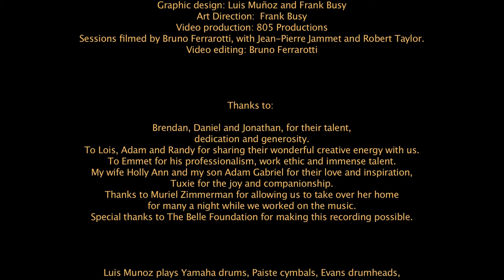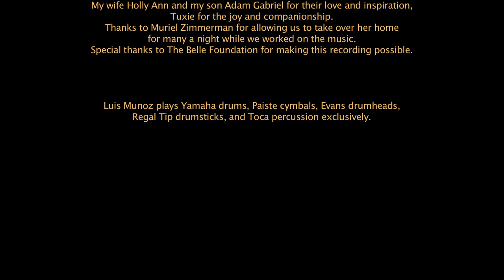SEVENEVES LUIS MUNOZ "THE DEAD MAN" CD 2017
SEVENEVES

Ramses Araya: percussion
Jonathan Dane: Trumpet
Luis Muñoz: Drums & Comnposition
Brendan Staton: Acoustic Bass
Daniel Zimmerman: Electric Guitar

SEVENEVES, from "The Dead Man" CD (2017), Costa Rican composer/producer Luis Muñoz's latest project and the follow up to his critically acclaimed "VOZ" CD (2015/ ACAM Award winner (Association of Composers & Musical Authors), for "Jazz CD of the Year". "Best CDs of the Year" by both Downbeat and Jazziz Magazines. NPR's AltLatino "Best 12 Artists of the Year", etc.

Recorded "live in the studio at Playback Studios in Santa Barbara, CA over a period of two nights with his quartet( Jonathan Dane on trumpet, Brendan Statom on acoustic bass, Daniel Zimmerman on guitars and Muñoz on drums, keyboards and composition), it also includes the participation of special guests Ramses Araya on percussion, Adam Asarnow on piano, Tom Buckner on bass clarinet and Norma LaTuchie on flute.

All music written, arranged and produced by Luis Muñoz.

Cover art by Keith Puccinelli. Video by Bruno Ferrarotti/805 Productions. Photography by Bob Barry/ Jazzography and Yvan Morin.